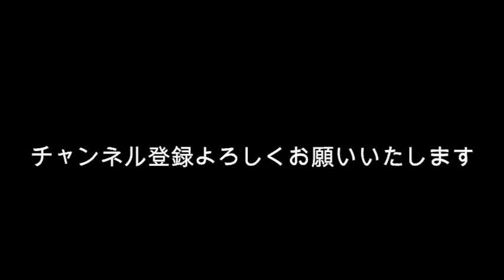上白石萌音 家事ヤロウを見た感想